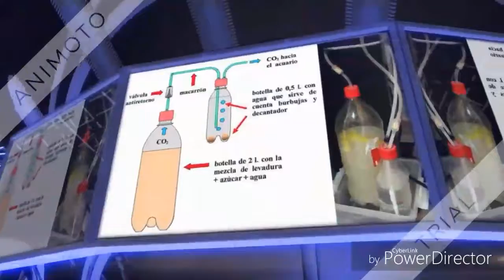Resumen semanal de los acuarios 14 de Julio.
El vídeo es del sábado, pero por problemas con YouTube
apenas lo he subido al canal.